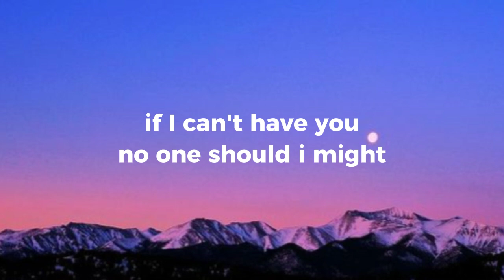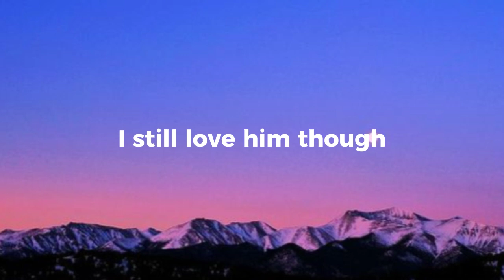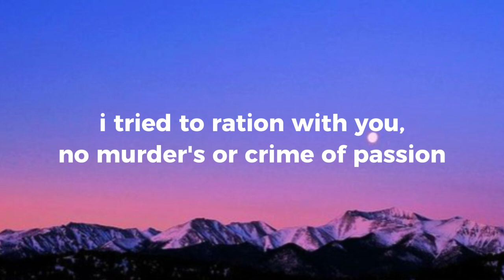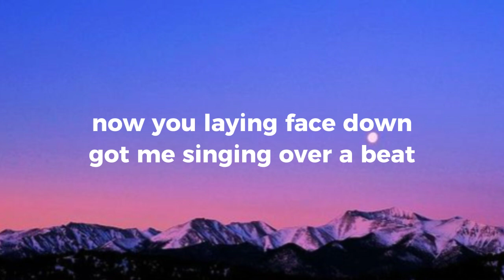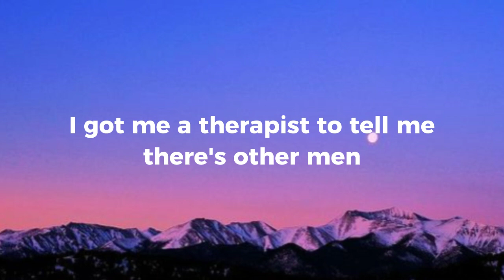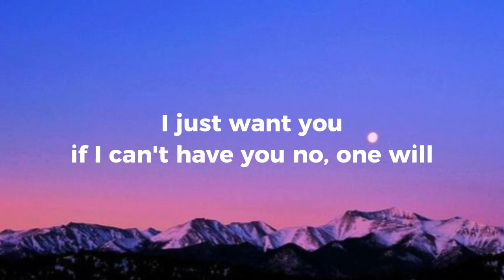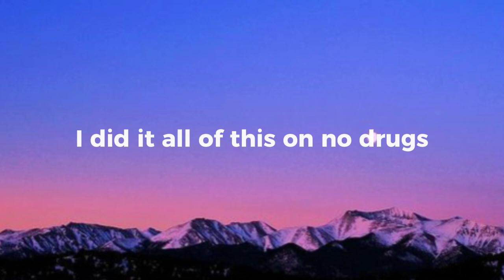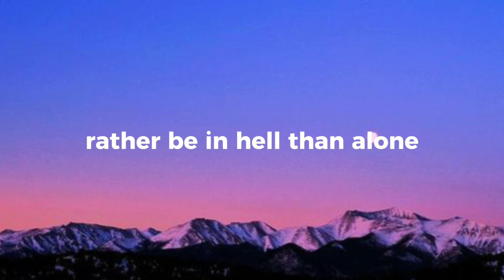SZA - Kill Bill (lyrics)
lyrics;

I might

imight kill my ex, not the best idea

I tried to ration with you, no murders or crimes of passion, but damn

(I might)